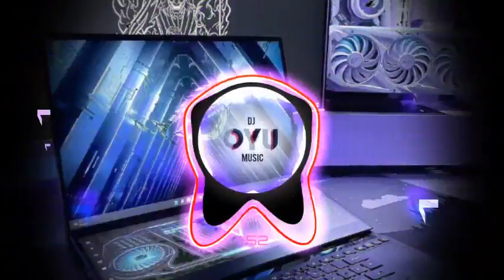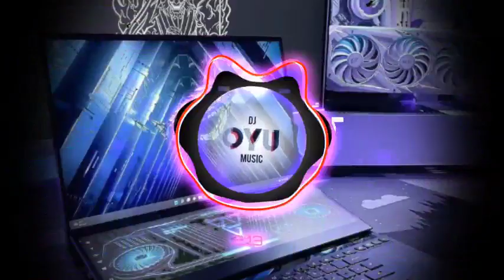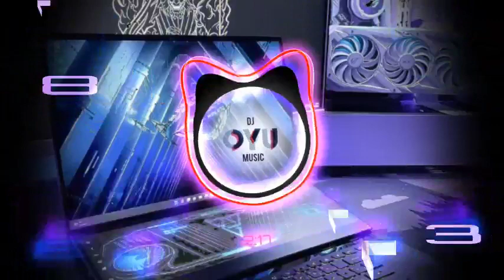D1 MAGIC OF MORNING X FAR HORIZON INSIDE17